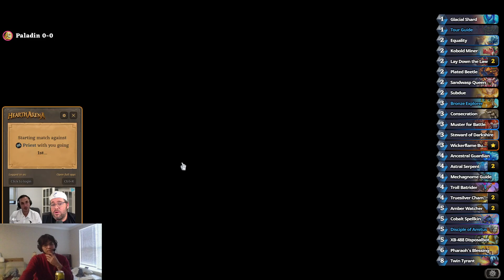Hearthstone Tuesday 3-3 Paladin Arena Run